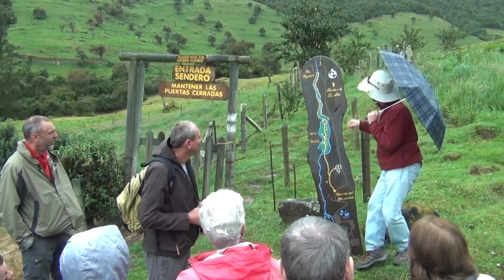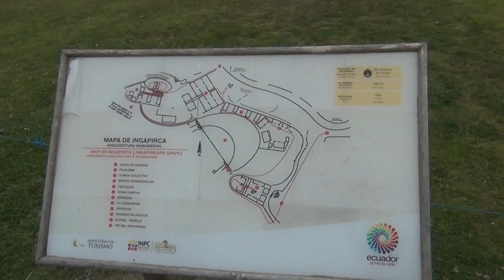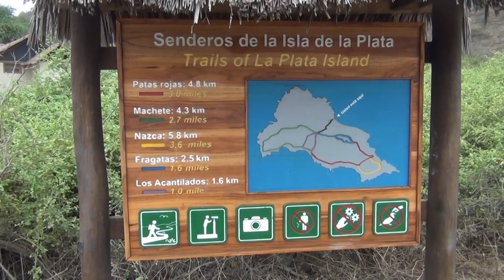Rondreis Ecuador | Djoser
Rondreis door het afwisselende landschap van dit land op de evenaar. Naast koloniale steden zie je besneeuwde vulkanen in de Andes en verblijf je in de jungle en aan de kust. De Indiaanse bevolking geeft kleur aan de vele markten